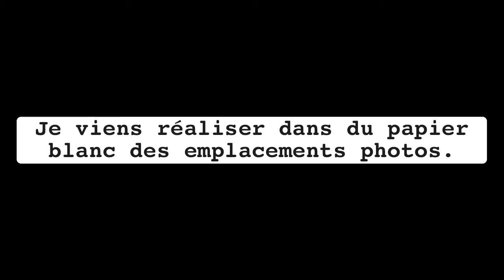TUTO #1 ALBUM À PETITS PAS.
INFOS

On commence ensemble une nouvelle série de tutos, pour réaliser l'album "À petits pas" que je  vous présenté sur ma chaine.
Petite nouveauté avec les pages toujours dans l'envie d'économiser au max de papier, j'ai decider de procéder différemment.

Bon scrap et à très vite pour la suite du tuto.

MON MATERIEL DE SCRAP FAVORIS:

Cutter rose
feuille retro projecteur
tapis de coupe A2 rose et parme
perforatrice vaessen de coin et etiquette
stylet
plaque rainurage
feutre ohuhu alcool pastel
feutre ohuhu ton peau
Encre memento pour colo
perf vaessen coin nuage
tampon bois etiquettes florilège
tampon mon carnet
tampon scraper
chariot étagère à roulettes
papier clairefontaine noir 210G